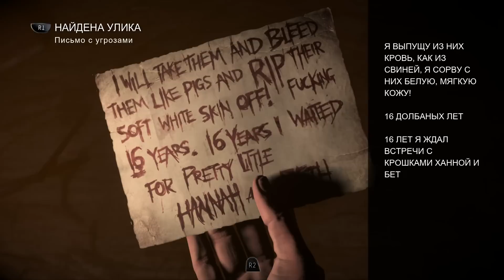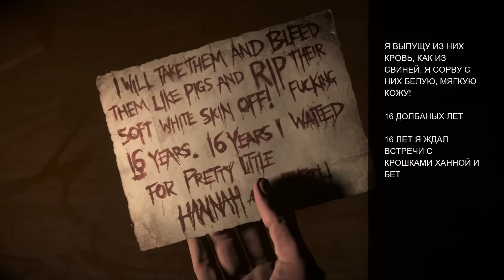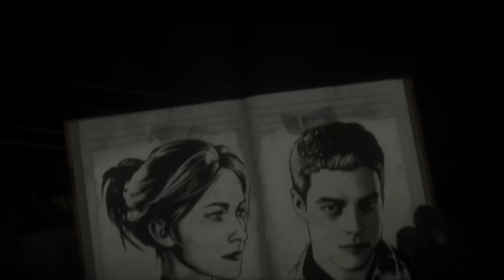Прохождение Until Dawn на русском - часть 9 - Преданность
СМОТРИТЕ ТАК ЖЕ:
Прохождения: